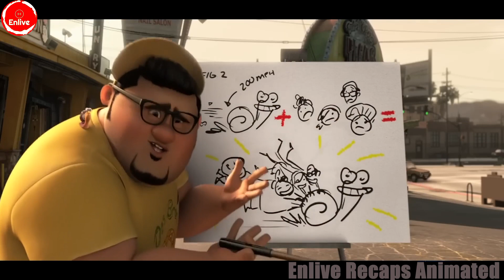From Being Slowest Street Snail to Racing Superstar: The Journey of Turbo | Animated Movie Recapped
Movie: Turbo (2013)

Genre: Animation · Adventure · Comedy · Family · Sport

Plot:
A freak accident might just help an everyday garden snail achieve his biggest dream: winning the Indy 500.
Like this video if you enjoyed it and share it with your movie lover friends.
Comment down which movie you want us to post next.

Here are some reasons why you should definitely watch this recap:
1. Quick and Convenient: Watching a recap of the movie is a quick and convenient way to refresh your memory on the plot and characters before diving into a discussion or analysis.
2. Perfect for Newcomers: If you haven't seen the movie before, this recap will give you a great overview of the story and help you decide if it's something you want to watch.
3. Highlights the Best Moments: The recap will showcase the most exciting and important moments from the movie, giving you a taste of the action and adventure that awaits.
4. Get Ready for Sequels: If you loved the movie and are excited for future installments, this recap will get you up to speed and help you fully appreciate the continuation of the story.
5. Gain a Deeper Appreciation: For fans who have already seen the movie, the recap can provide a new perspective on the story, characters, and themes, and help you gain a deeper appreciation for the film.

Note- Any footage in this video has only been used to communicate a message (understandable) to the audience. We don't plan to violate anyone's rights.